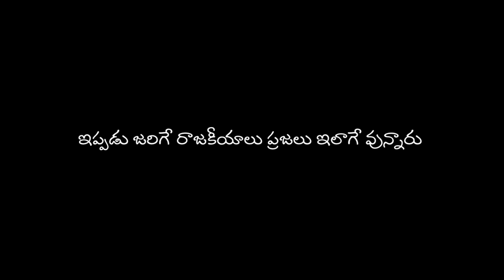ఇస్తివీ మాట జెస్తివి మోసం||King star show||Srinu||PARPELLY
istivi mata jestivi mosam
||శ్రీను|Parpelly